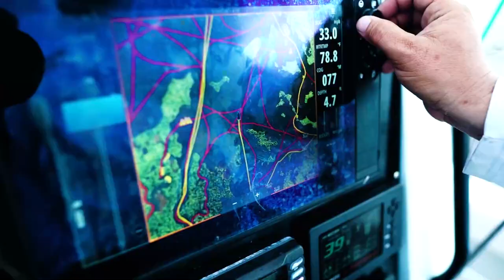Fishing for whatever bites!|Big saltwater fish on light tackle in Florida everglades national park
Fishing the Florida Everglades for Whatever we can catch while fishing and exploring new areas.  Saltwater fishing in the Florida Everglades is one of the most amazing areas to fish.  You can catch Tarpon, Goliath Grouper, Trout, Snook, Redfish, and more.
There is no place on earth like the Florida everglades. Come on the adventure with us!

And my boy Capt. Jared youtube channel here.

If you like this video please check out some of my other videos below.
Best live bait fishing knot
How to tie a Kreh loop Knot for artificial lures
How to saltwater proof your trailer lighting
3 tips to catch more redfish

Additionally, please consider supporting my business and my channel by purchasing your normal Amazon purchases through this link.

Capt. Jason Dozier
Tampa fishing charters

 everglades national park inshore fishing snook fishing travel